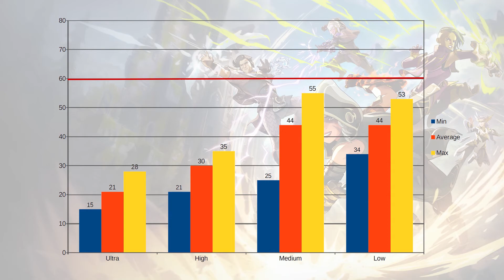Spellbreak 4300G - iGPU 4GB - Will it run?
Help the channel support itself by getting us to 1000 subs, this will allow us to spend more time creating our feature videos and more in depth guides and reviews.

Spellbreak - Will its run on just the intergrated graphics of a Zen 2 APU

Developer: Proletariat
Publisher: Proletariat

How well does just the integrated graphics of the 4300G run Spellbreak, a mage/magic based battle royale game from Proletariat.

GPU: iGPU 4GB Ram
CPU: Ryzen 4300G

RAM: 16GB

0:00 Intro
0:10 Overall Results
0:20 1080p Ultra (21fps average)
02:00 1080p High (30fps average)
05:38 1080p Medium (44fps average)
11:20 1080p Low (44fps average)

1080p Ultra - 100% resolution
With everything maxed out we get a low 21fps average overall with a min of 15fps and a max of 28fps so on ultra with just the integrated graphics this game is not playable at all.

On High we get a slightly better framerate but with an average of 30fps with lows of 21fps and a max of 35fps it still isn't playable not even if you are used to console framerates.

1080p Medium - 80% resolution
On Medium and low we get the same average of 44fps but this is probably due to what's going on while I am playing. We still get dips down to the mid 20's and a high of 55fps. This is just able playable but I could recommend low for a smoother framerate

1080p Low - 70% resolution

On the lowest preset we get the same average of 44fps (due to it being the final moment of the match) with a high of 53fps and a low of 34fps so while still not hitting the magic 60fps mark it doesn't dip below 30fps and is playable.

I would recommend playing this on the low setting at 70% resolution during early stages of the map you should probably hit 60fps at times but if you must have that 60fps low setting at 720p should result in such a framerate.